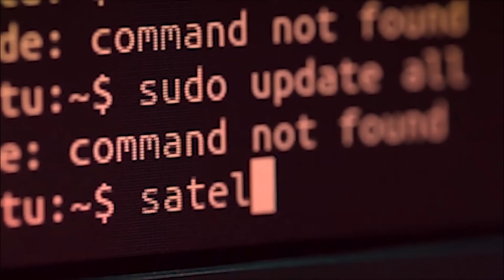ইমৰাণ খানৰ স্বীকাৰ - দেৱলীয়া হৈছে পাকিস্তান